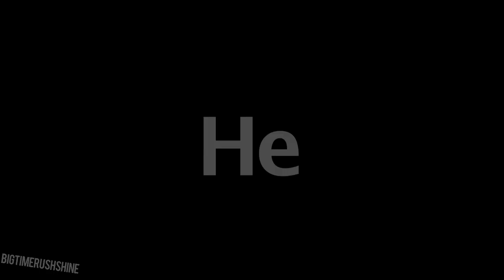Kendall Schmidt :: Bang Bang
Hey, I had a lot of trouble uploading this video. It was supposed to be longer, but somehow it won't let me, so I shorten it. :|
But enjoy! :)